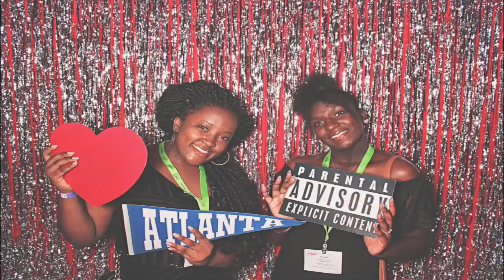7-2-18 Atlanta Omni Hotel Photo Booth - Robot Booth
Robot Booth, Atlanta's best photo booth, was at the Omni Hotel last week! Look for the gallery link below to see all the pictures taken and get free downloads of your favorites!